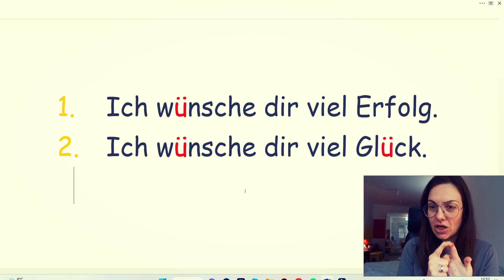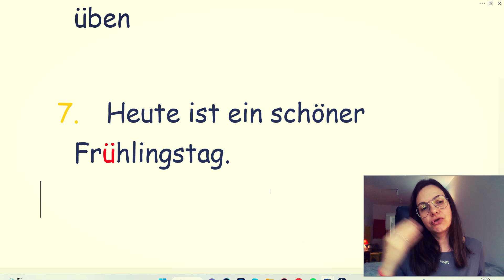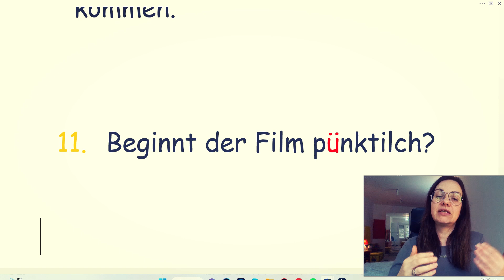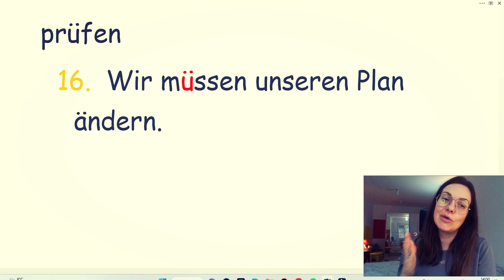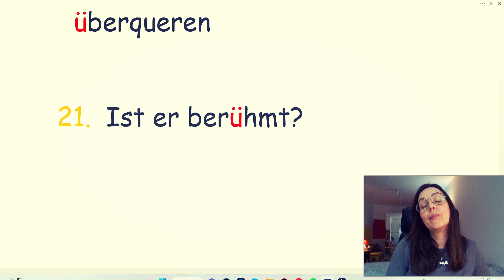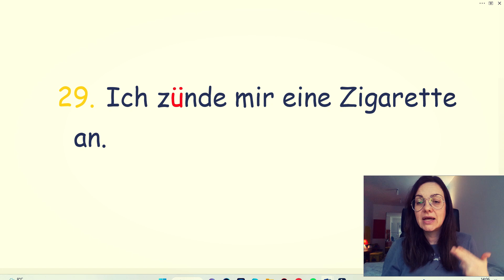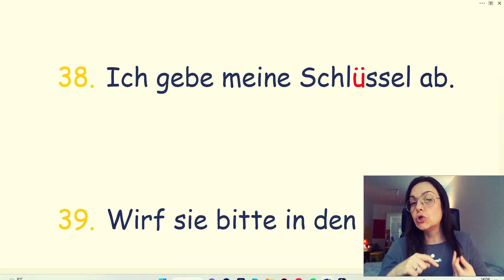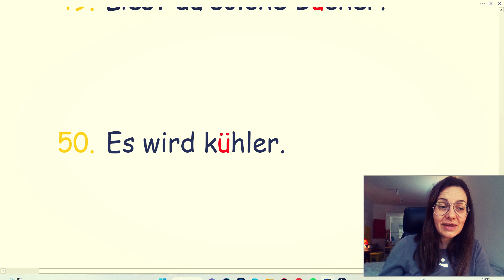NEMAČKI - REČENICE KOJE VOLIM I KOJE ŽELIM DA PODELIM SA VAMA, JER ZNAM DA ĆE VAM KORISTITI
Nemačke rečenice su osnova i preduslov za napredak i pravilno usvajanje nemačkog jezika. Većina mojih klipova je zasnovana na rečenicama.